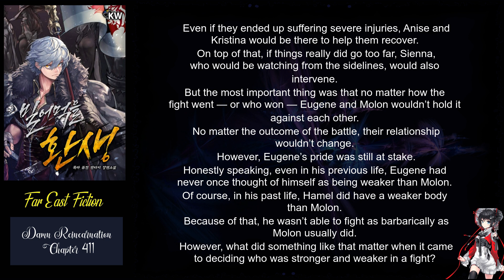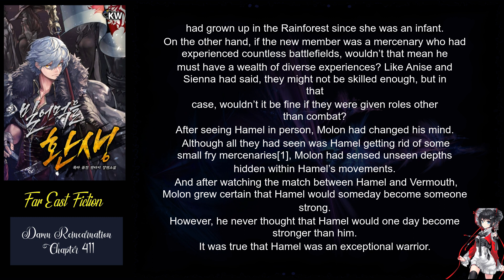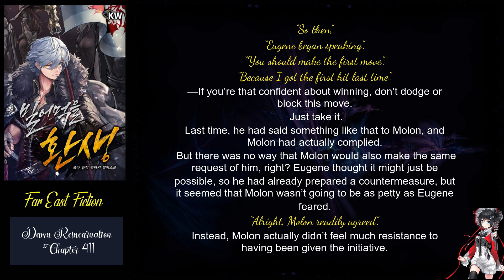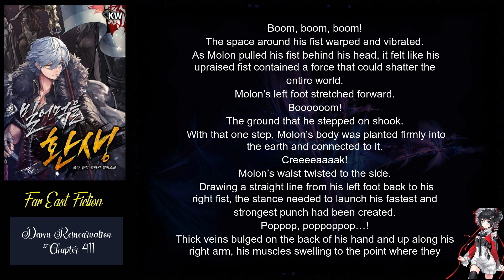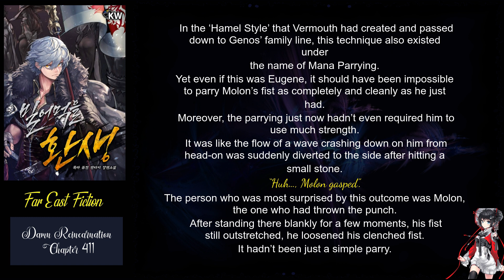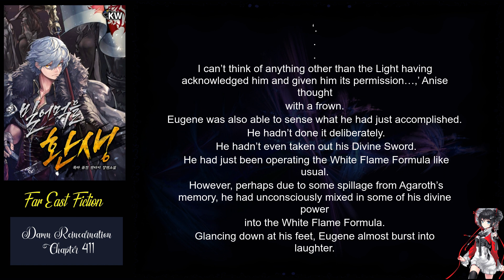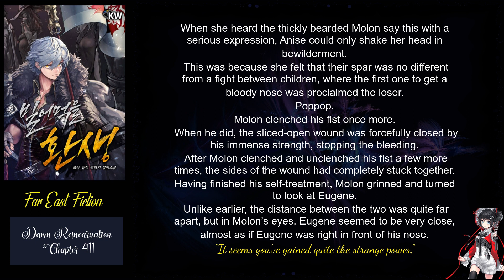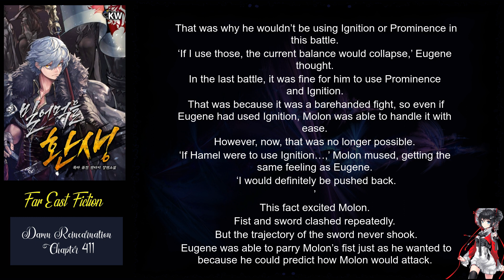Damn Reincarnation chapter 411